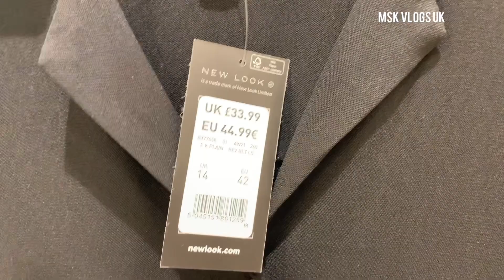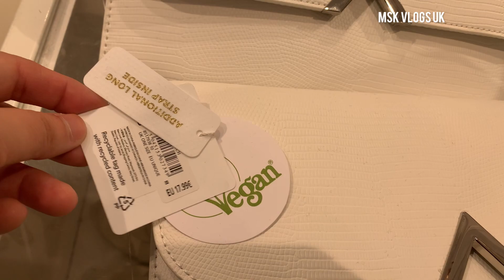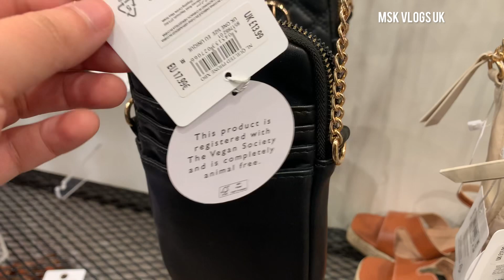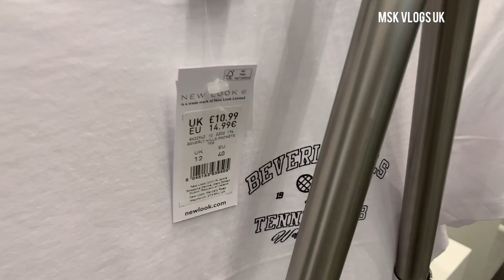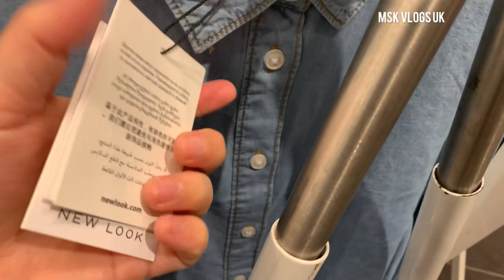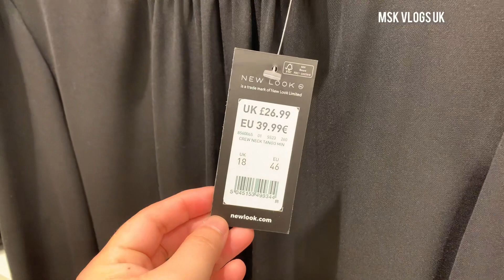(New look)new collection on sale 2023@INSideUK1503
New look (new collection on sale)Meadowhall Sheffield city uk